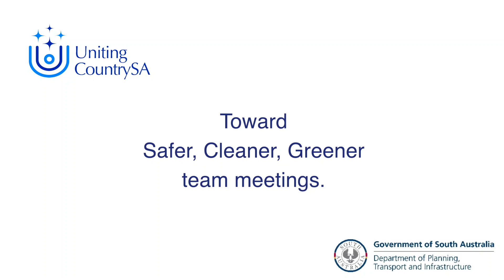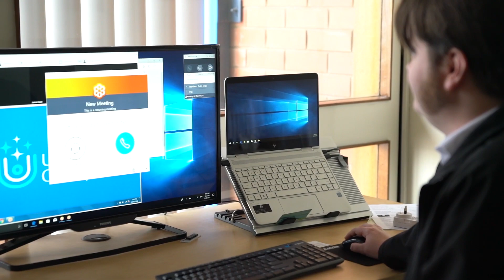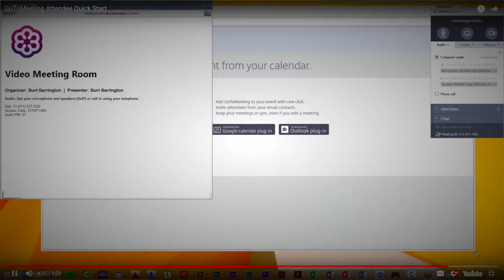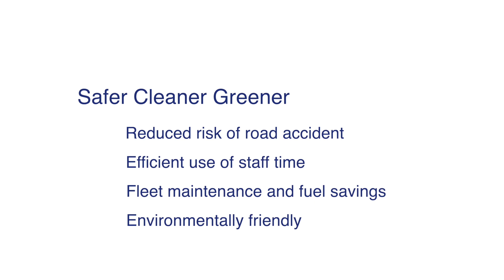Uniting Country SA - Safer, Cleaner, Greener team meetings